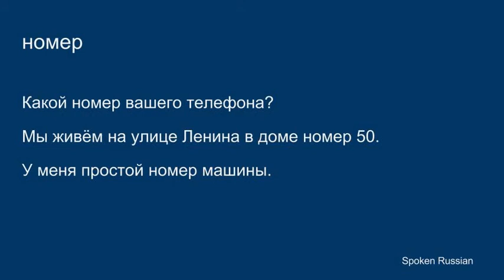Cognates Russian - English (number)